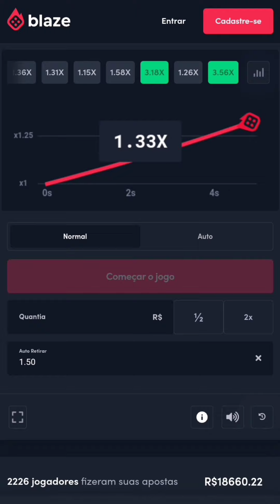😂JULIA PERES E MENINO DO IMBU - RAY FOX DANÇANDO FUNK - TROPA DO IMBU - MANSÃO MAROMBA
🤑👇LINK COM BÔNUS - CLIQUE AQUI PARA GANHAR!
A Blaze é um site com diversos jogos online que funcionam 24hs por dia. Clicando no link acima, você GANHA 100% de BÔNUS ao depositar pela primeira vez. Esse bônus é de 100% ( se você depositar 40 reais, terá R$ 80,00 para apostar ). Você também pode ganhar R$ 20 por cada indicação, após finalizar o seu cadastro, basta enviar o link de convite para seus amigos. Todas as atividades do site são amparadas pela legislação brasileira.
JULIA PERES E MENINO DO IMBU - RAY FOX DANÇANDO FOX - TROPA DO IMBU - MANSÃO MAROMBA
👽👽Seja bem-vindo(a) ao canal  MANSÃO CORTES MAROMBA. Assista as melhores partes dos vídeos do canal Em busca do shape inexplicável e Mansão Maromba - Toguro.